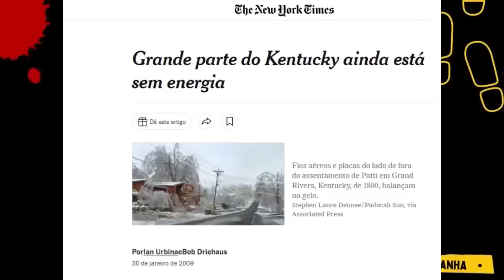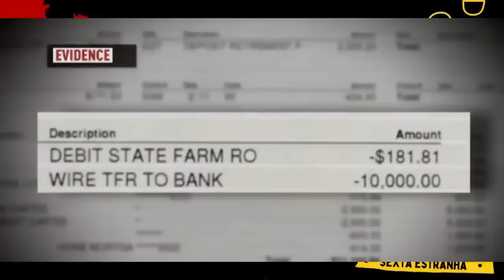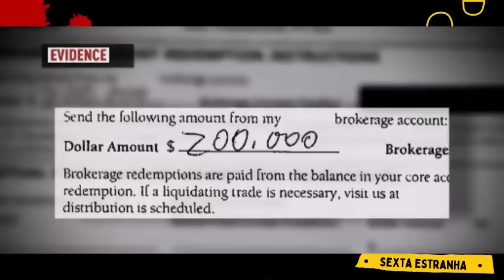Ela queria algo a mais do cientista solitário e... | Walter Sartory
(Vídeo original de 15 de setembro de 2022)

Bem vindo(a) ao quadro TBT da Rory!

TBT: “Throwback Thursday” que em português é traduzido como “Quinta-feira do Retorno”. É uma das siglas mais populares da Internet, usada para marcar publicações que sejam do passado, que deixaram saudades e que foram boas lembranças.
É um "Vale a pena ver de novo". Pra quem quiser rever os vídeos antigos e pra quem é novo e não viu, ter essa oportunidade.

Então, toda quinta-feira, às 12:15h, a gente tem um encontro marcado!
Isso não impede que eu solte vídeos inéditos no decorrer do dia.